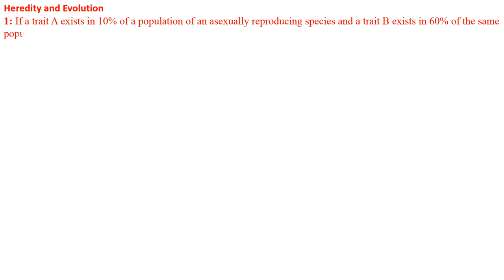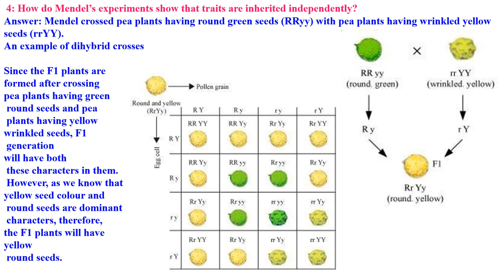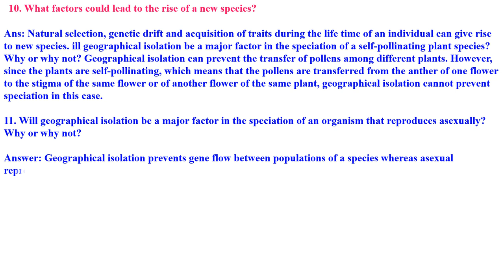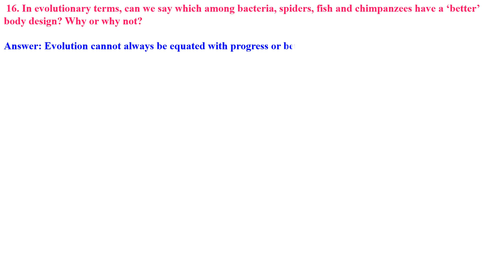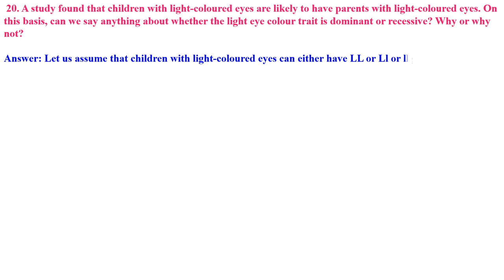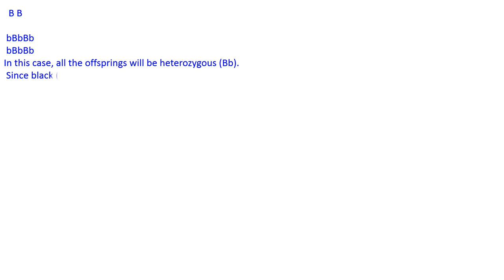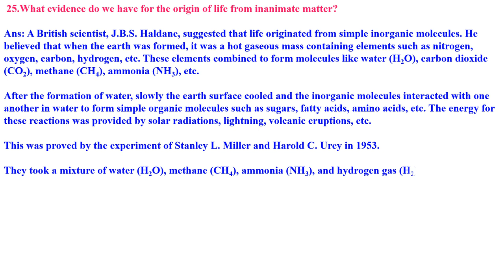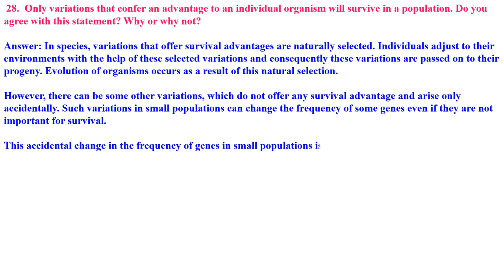CLASS 10 SCIENCE HEREDITY AND EVOLUTION